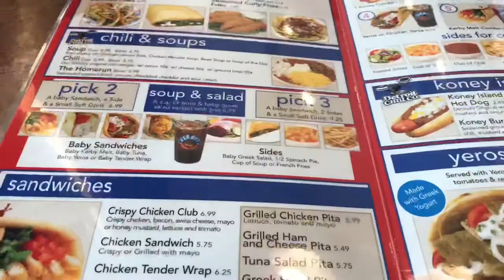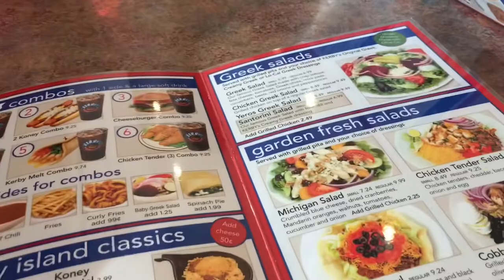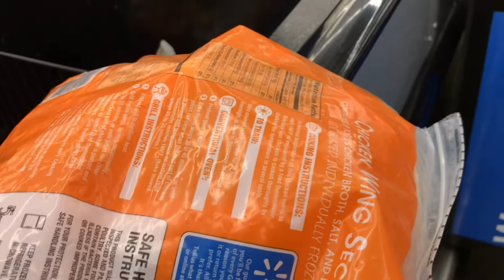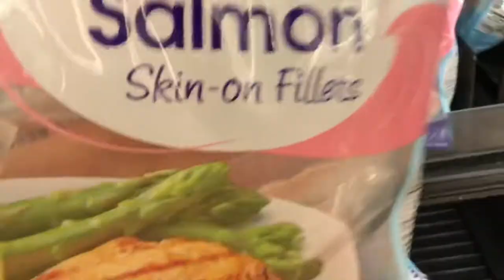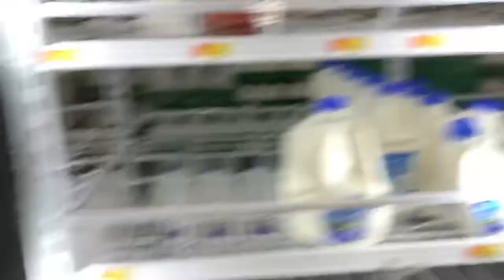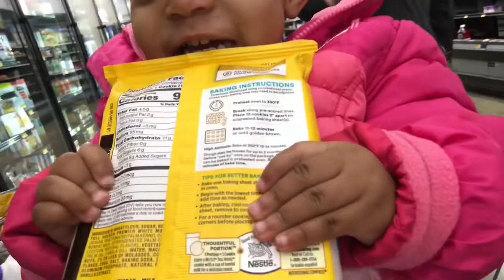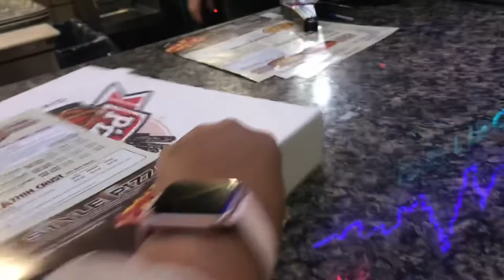Daily Vlog, Grocery shopping, + Mommy & Daddy Time